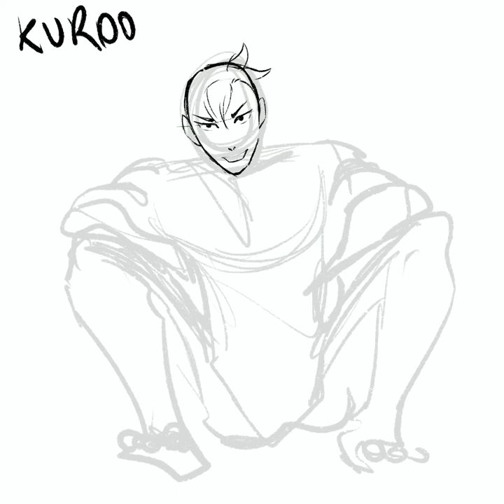Kuroo and the basket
Kuroo Tetsuro and a basket.

Illustration for the story “Beyond the sea” on Wattpad, by Tsukiroi.

Done with Procreate on an iPad Pro 2018.